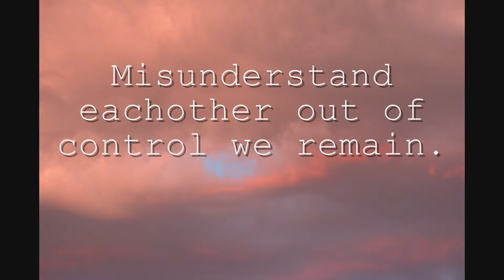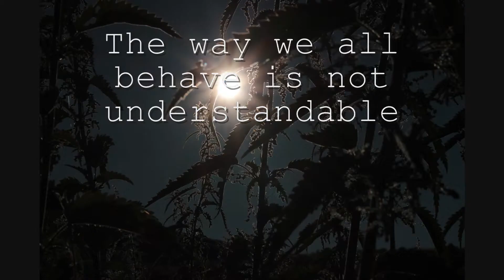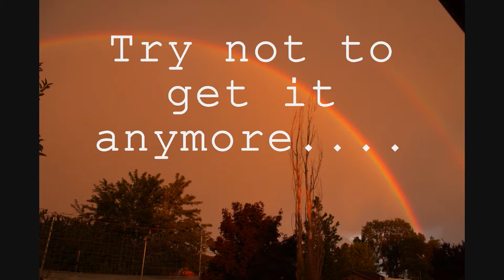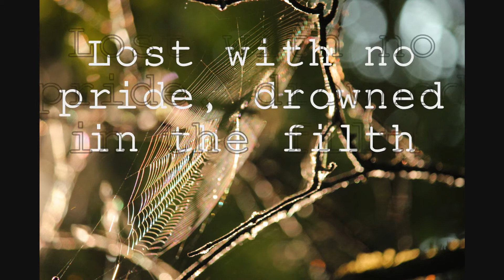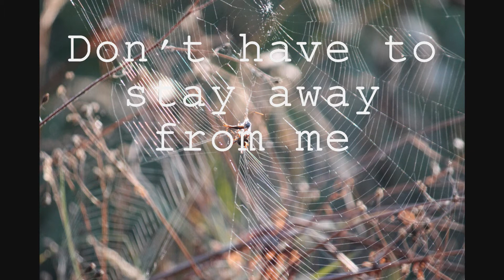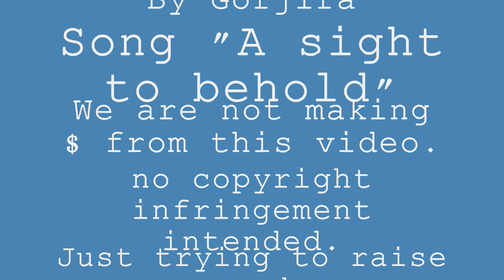Lyrics to "A sight to behold" by Gojira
Lyrics and music by Gojira all photography by Tamra Poulin-Stolz